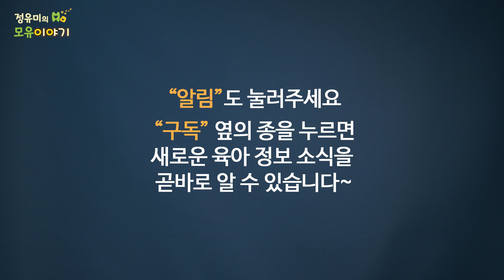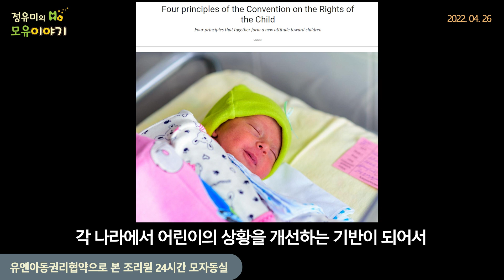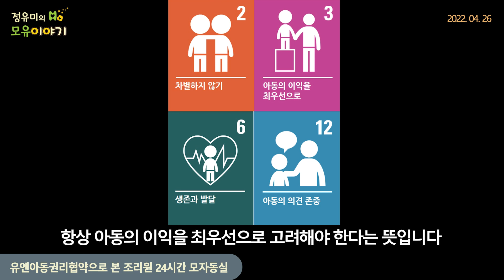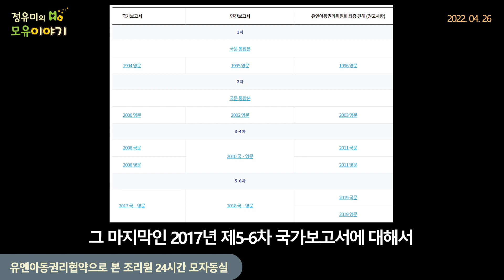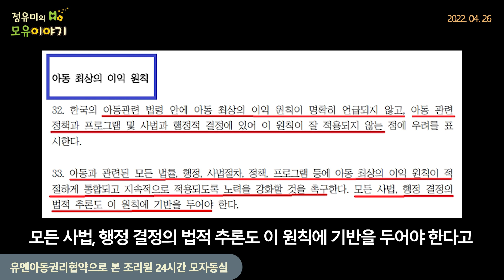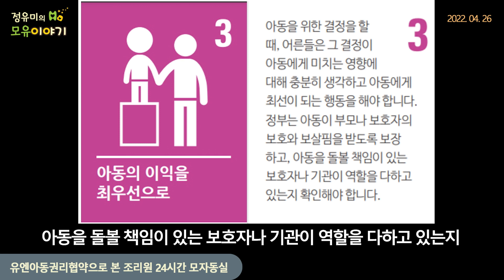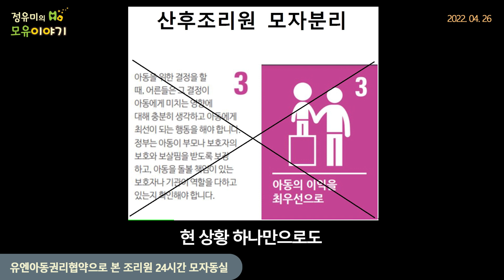#308 조리원 모자분리가 아동 최선의 이익?-아동권리협약 위배 소아과 인권조약 모유수유 아동최우선이익 패러다임 (정유미 소아청소년과 전문의, FABM, IBCLC)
2019년 산후조리원 감염안전관리 매뉴얼 다운받기

배경음악은 Bensound로부터 Standard License를 구입하여 사용 허가를 받은 음악입니다.